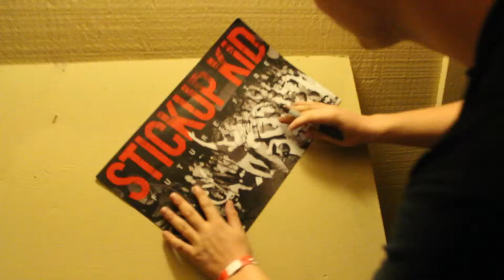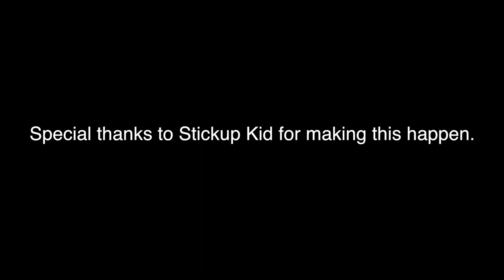Stickup Kid Project 143 Auction Winter 2014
Our next announcement for the Project 143 Foundation's annual auction! We are happy to announce that Stickup Kid have partnered with us! You can bid on an exclusive autographed package of merchandise from the band beginning on March 24 via Project 143.

A portion of the proceeds will be donated to St. Jude Children's Research Hospital. For more information on the auction, be sure to check out

For more music from Stickup Kid, be sure to pick up their new album "Future Fire" on iTunes, and give them a "like"